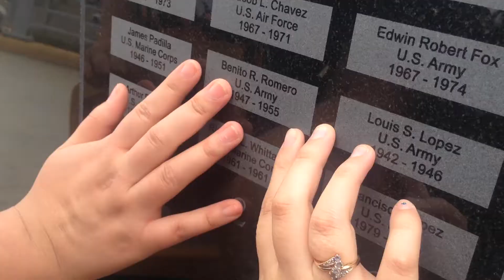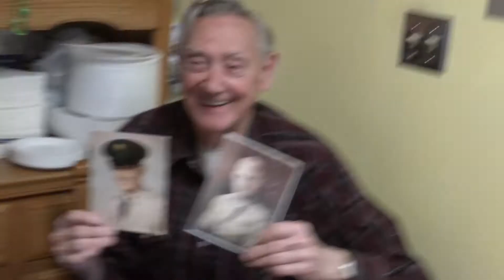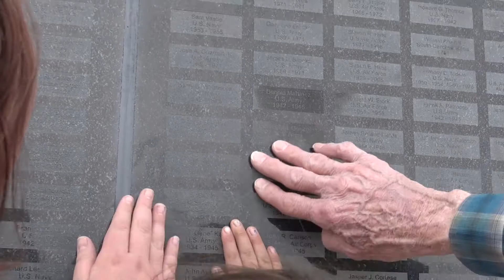U2- Hands That Built America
Fan made video of the song Hands That Built America.